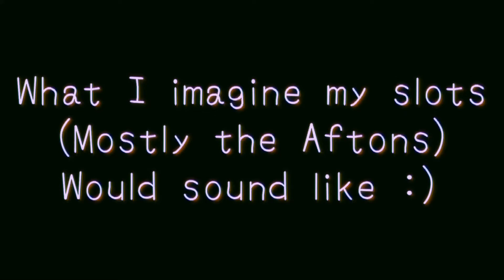What I imagine my slots (Mostly the Aftons) would sound like when singing // Snowman, mixed covers